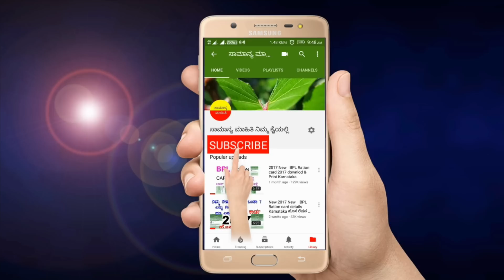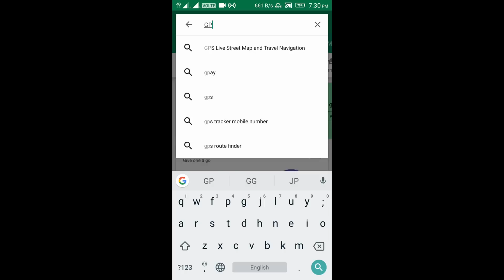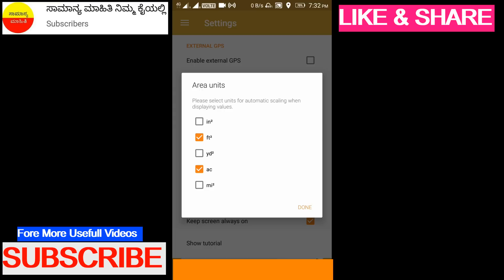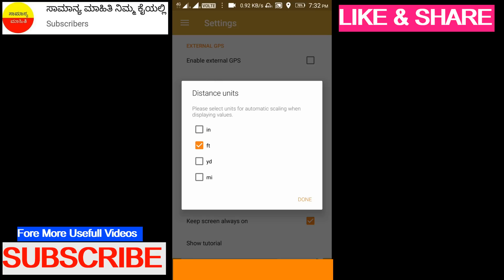ಮೊಬೈಲ್ ನಿಂದ ಜಮೀನು ಸೈಟ್ ಮನೆ ಜಾಗದ ಅಳತೆ ಯನ್ನು ಮಾಡುವ ವಿಧಾನ ||Land Site Measure in Mobile By GPS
ಮನೆ ಜಮೀನು ಜಾಗ ಸೈಟ್ ಇತರೆ ಯಾವುದೇ ಜಾಗ ವನ್ನು ಅಳತೆ ಮಾಡುವುದು ಮೊಬೈಲ್ ಮೂಲಕ.
ಜಮೀನನ್ನು ಮೊಬೈಲ್ ಮೂಲಕ ಅಳತೆ ಮಾಡುವ ವಿಧಾನ.
ಮನೆಯಲ್ಲಿ ಕುಳಿತು ಮೊಬೈಲ್ ಮೂಲಕ ಜಿಪಿಎಸ್ ಸಹಾಯದಿಂದ ಜಮೀನು ಜಾಗ ಇತರ ಯಾವುದೇ ಸೈಟ್ ನಮ್ಮ ಮೊಬೈಲ್ ನಲ್ಲಿ ನಿಖರವಾಗಿ ಅಳತೆ ಮಾಡಿಕೊಳ್ಳುವ ವಿಧಾನ.
Measurement in your Mobile by GPS Help.
any Land Or Site it or or Home or any agriculture land measure in in your mobile at home sit.
Land Measuring App.
Site measuring app.
any land measure accurate in your mobile easily by GPS help.